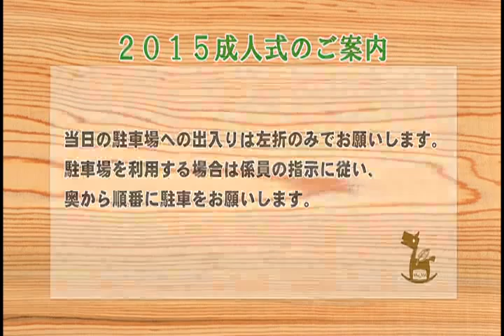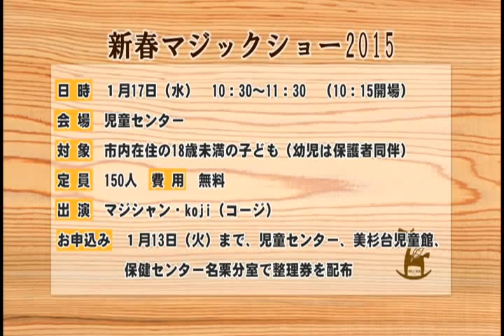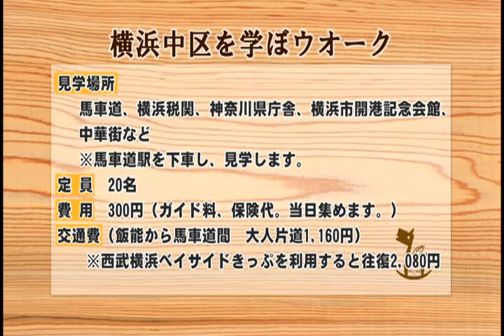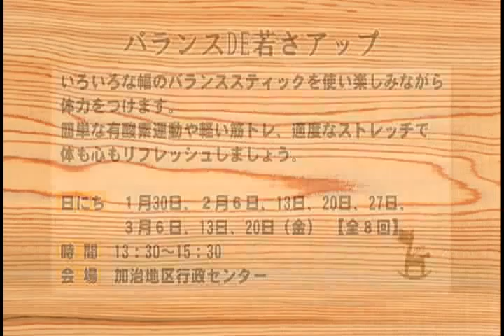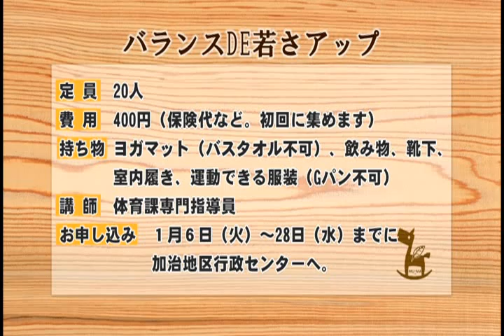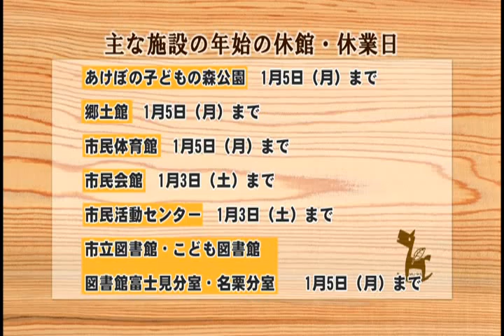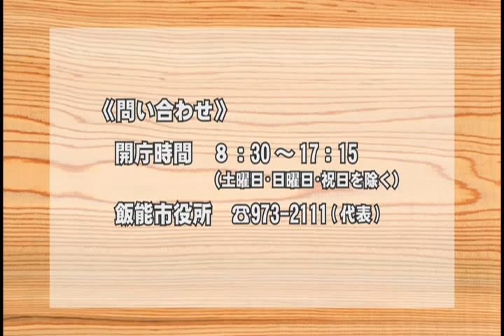飯能市役所インフォメーションNo 670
収録内容：成人式のご案内など